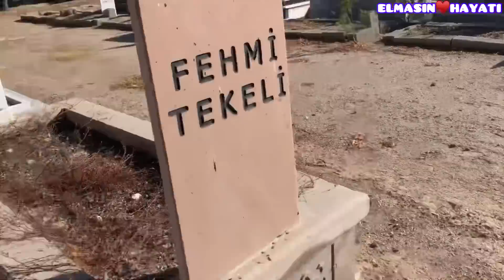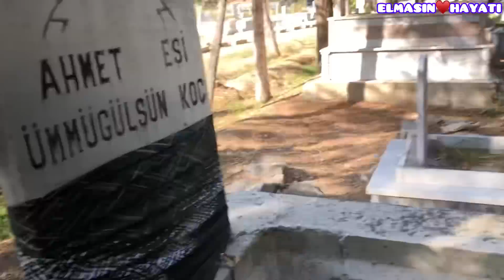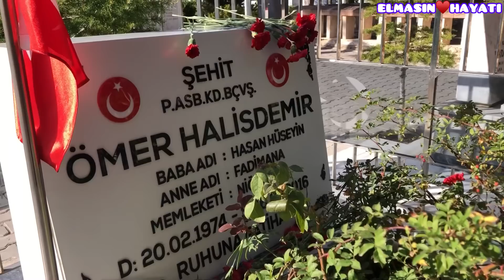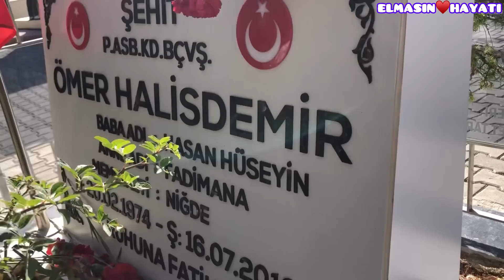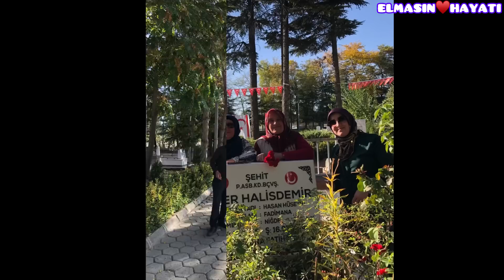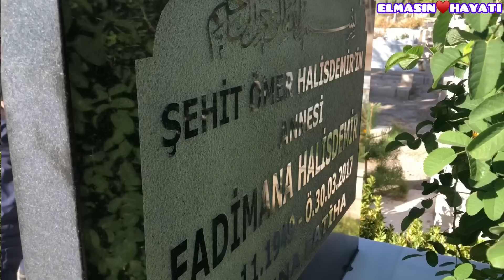HER ANANIN DOĞURDUĞU YİĞİDE KISMET OLMAZ BU MERTEBE🥹KAYNANAM PARMAĞINI KESTİRMİŞ GEÇMİŞ OLSUNA GİTK